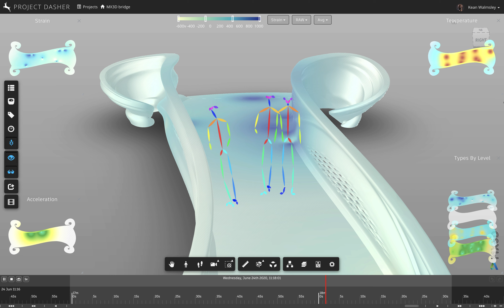Project Dasher showing the MX3D smart bridge with skeletons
A quick video showing the MX3D bridge shaded based on sensor data with anonymized skeletons of people walking across it.